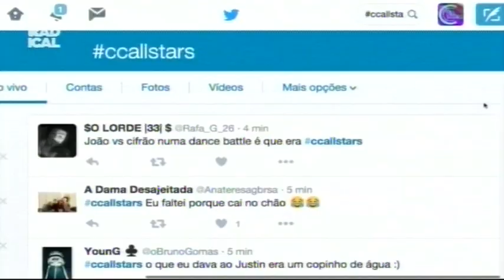16 03 01 Entrevista Cifrão Online Dance Challenge 1ªparte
CIFRÃO ONLINE DANCE CHALLENGE
Arranca hoje a 2ª edição
até dia 10 de Março.